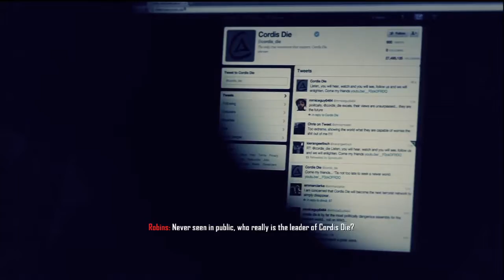Let's Play Black Ops 2 #2 I Love Flying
Hey guys whats going on DeadriclordsGaming James here and we're back on the campaign for black ops 2 :) Today we learn we can fly, and that im not very good at knowing my surroundings ;D enjoy